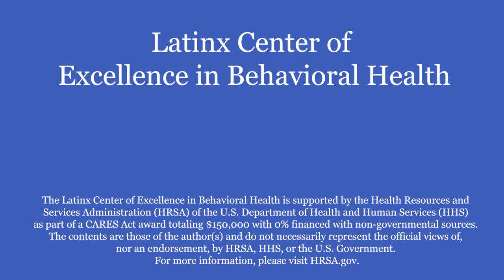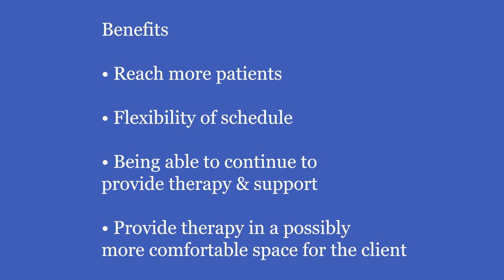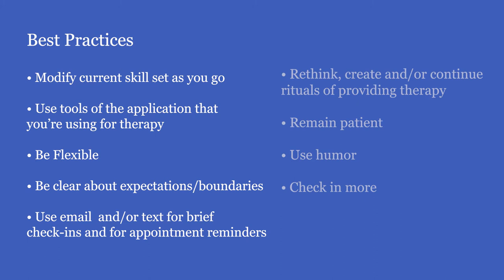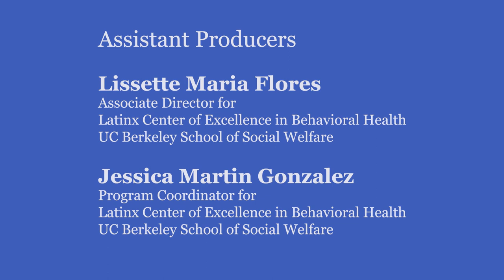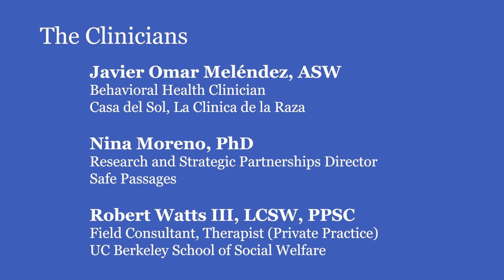Best Practices in Telehealth - BIPOC Perspective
With the advent of the coronavirus pandemic in 2020, most mental health services went from being provided in person to being provided virtually either by telephone or video chat. We, at the LCOEBH were interested in seeing how this unintended experiment was going. So we asked six talented local BIPOC behavioral health providers in this video, are experts describe the challenges and successes they've encountered. They also share their best practices in regards to telehealth.

Created and Executive Produced by
Luna Calderon, LCSW
Training Consultant for the Latinx Center of Excellence in Behavioral Health & Lecturer
UC Berkeley School of Social Welfare

LaeCharles Lawrence Jr
Media Specialist For

Assistant Producers

Lissette Maria Flores
Associate Director, Latinx Center of Excellence in Behavioral Health

Jessica Martin Gonzalez
Program Coordinator, Latinx Center of Excellence in Behavioral Health

The Clinicians

Mauricio Lask, PsyD
Behavioral Medicine Specialist / Clinical Supervisor
La Clinica de la Raza

Luis Cornejo, LMFT
Founder of PsychoSocial & PsychoSocial Therapy
PsychoSocial Therapy

Carla Richmond, LCSW
Lead Clinician
ZSFG/UCSF Trauma Recovery Center

Javier Omar Meléndez, ASW
Behavioral Health Clinician
Casa del Sol, La Clinica de la Raza

Nina Moreno, PhD
Research and Strategic Partnerships Director
Safe Passages

Robert Watts III, LCSW, PPSC
Field Consultant, Therapist (Private Practice)